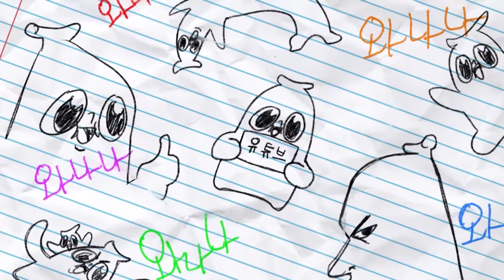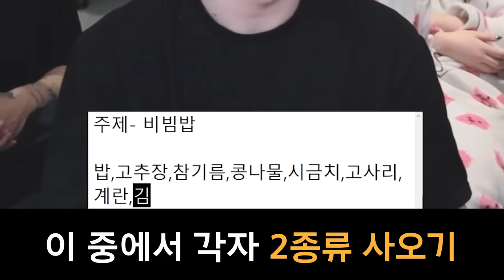자는 가족들을 깨우면 안된다..!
개시끄럽네